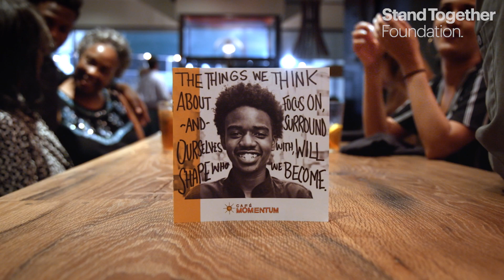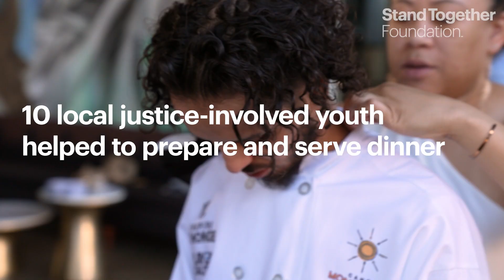"A New Model for Juvenile Justice Starts With Us"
Stand Together Foundation collaborated with Cafe Momentum, Momentum Advisory Collective, Players Coalition and Anti-Recidivism Coalition to spark conversations in LA about how we can bring about much-needed youth justice reform.

These organizations along with Momentum ambassadors engaged with over 400 members of the media, professional athletes and legends, and justice advocates - while serving up some amazing Cafe Momentum lunches - during a food truck experience empowering those in attendance to disrupt the status quo of juvenile justice.

The organizations continued to build momentum during a pop-up dinner where Momentum ambassadors and local LA justice-involved youth shared their stories and discussed a vision for the future of youth justice reform. More philanthropists, legendary athletes, members of the media, community leaders and other influential figures joined the movement by listening to and empowering the youth.

Check out how Stand Together supports changemakers and organizations ideating innovative ways to reform our country's criminal justice system